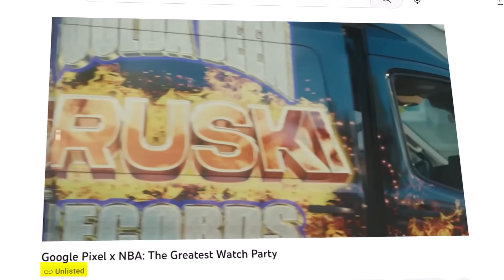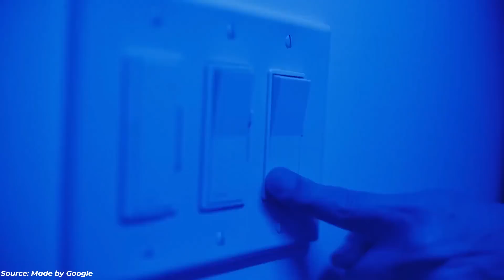Google Pixel Fold - IT'S OFFICIALLY HERE 😍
Ahead of its anticipated announcement at Google IO later today, a YouTube ad has surfaced showing footage of the Pixel Fold. The unlisted video on YouTube features several NBA stars and multiple close-up shots of the upcoming Pixel Fold being used in everyday scenarios. In addition to showcasing the device from various angles, the video also demonstrates some of its features and capabilities.

PEACE!!